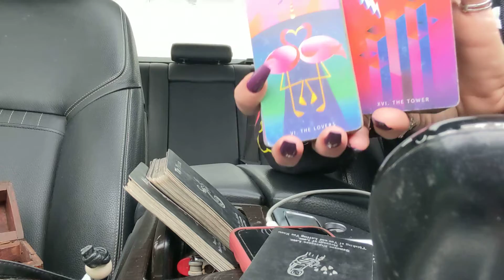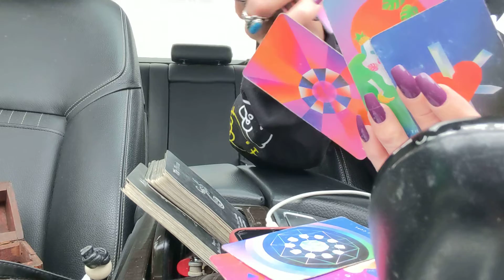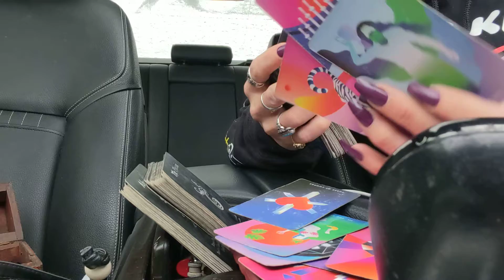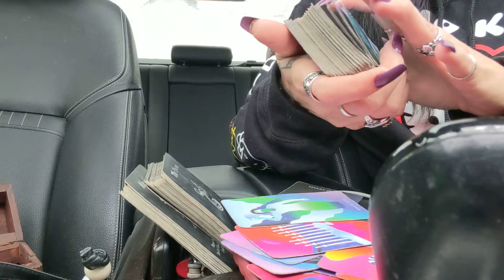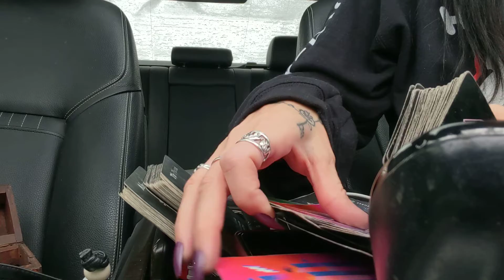December ❄️Broken 💔 Flames🔥